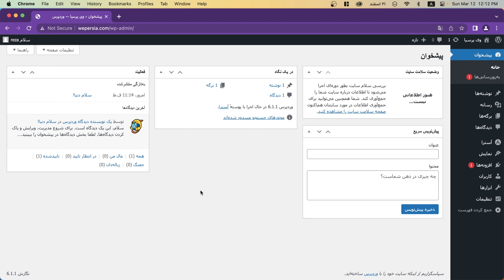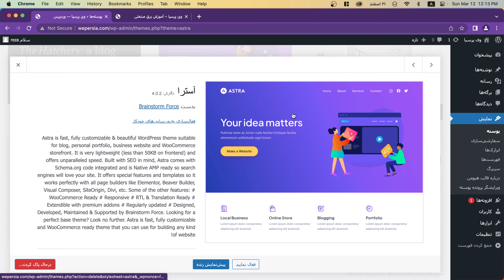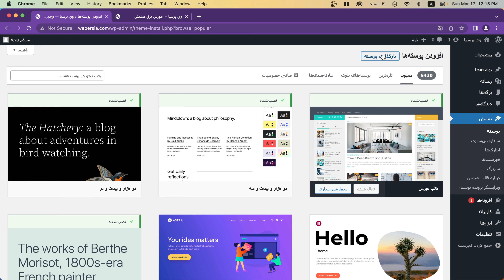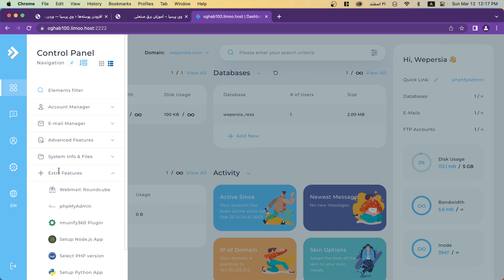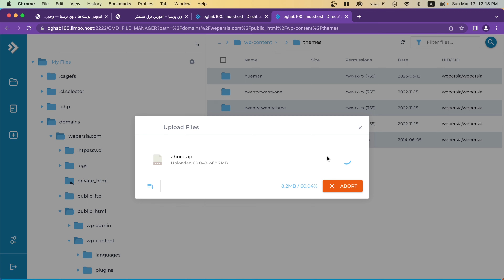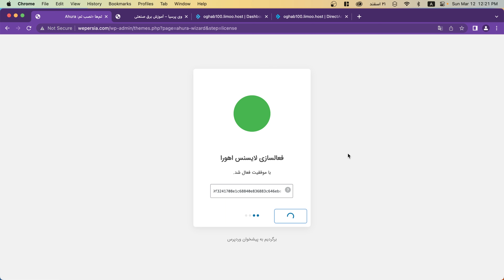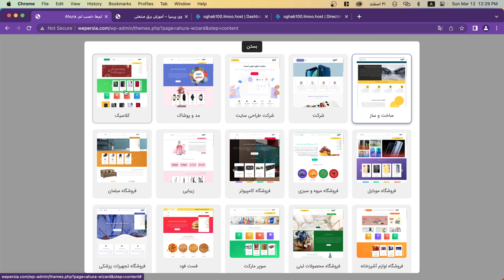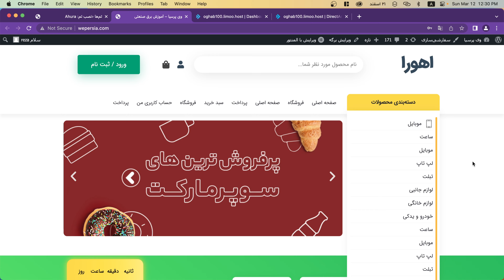جلسه ۱۴ - آموزش نصب قالب وردپرس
در مبحث ایجاد کسب‌وکار اینترنتی حتماً باید به مبحث UX و UI مناسب دقت داشته باشید. لازمه داشتن یک تجربه کاربری مناسب و یک ظاهر عالی، داشتن یک قالب وردپرس عالی است. قصد داریم در این مقاله آموزش نصب قالب وردپرس را به شما دوستان میهن وردپرسی توضیح دهیم. اما قبل از آن اجازه دهید در مورد قالب‌های وردپرسی کمی صحبت کنیم.

برای داشتن قالب وردپرس می‌توانید از روش‌های مختلفی به دنبال پوسته موردنظر خود باشید. روش‌های مختلفی مثل استفاده از قالب‌های حرفه‌ای وردپرس در سایت میهن وردپرس و تم فارست و دیگر سایت‌های وردپرسی جزء بهترین و اصولی‌ترین روش‌های پیدا کردن قالب وردپرس مناسب کسب‌وکار شما است.

English: How to install WordPress template?